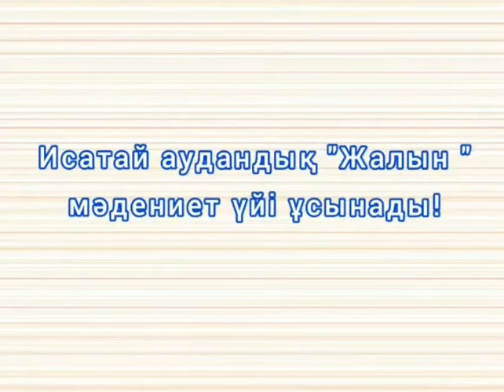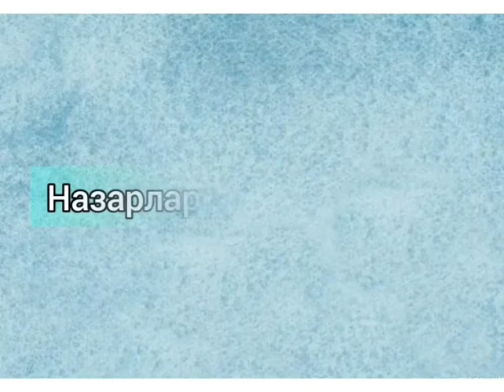Бауыржан Момышұлы туғанына 110 жыл